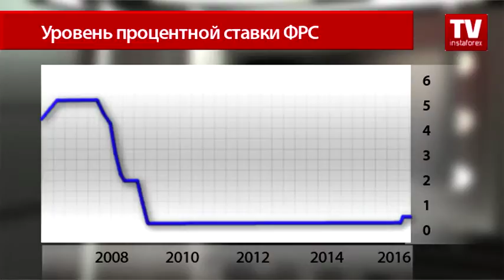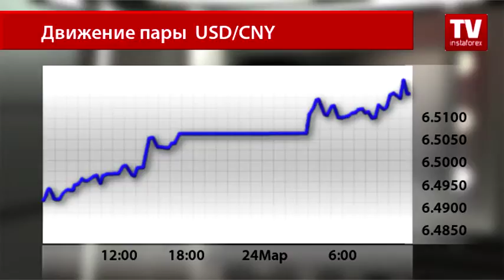Столкновение Народного Банка Китая и ФРС